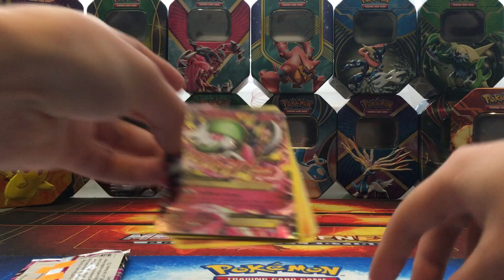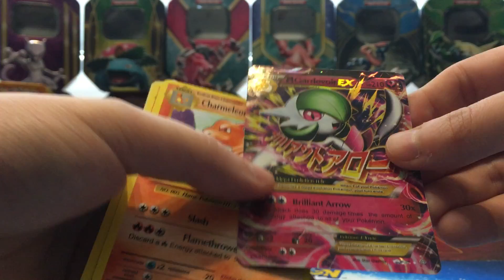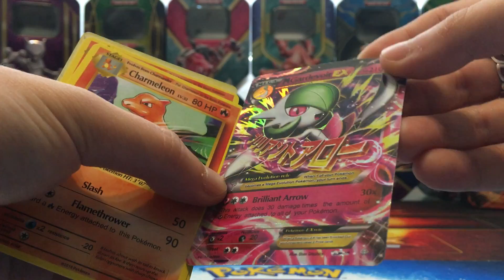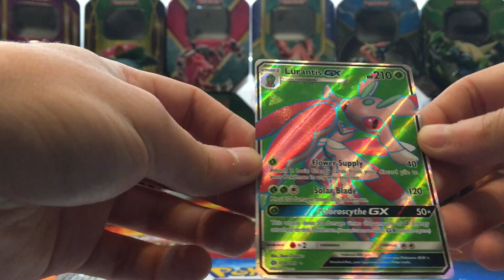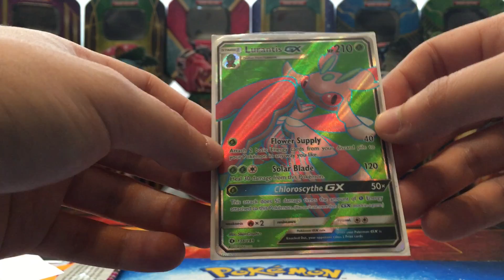Pokemon Cards by Mail #9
Ahoj, dnes tu máme další výměnu. Užijte si video. Hrajte a sbírejte se mnou !

Kde nakupuji karty ? Klikni si na odkaz